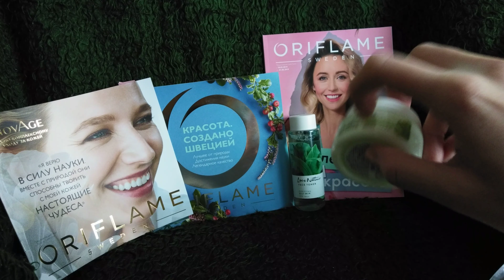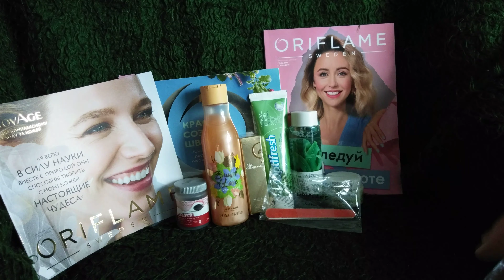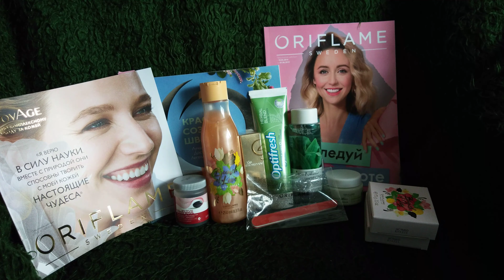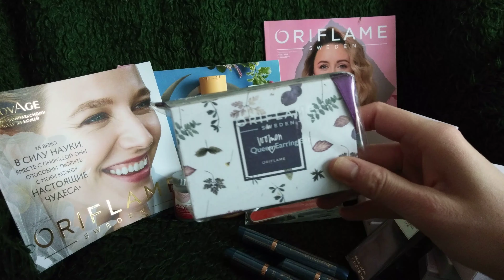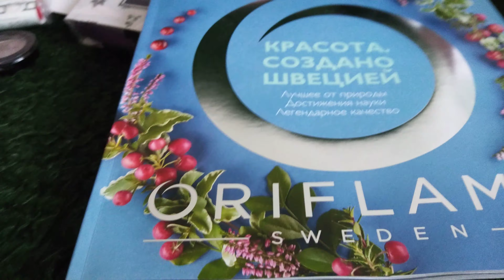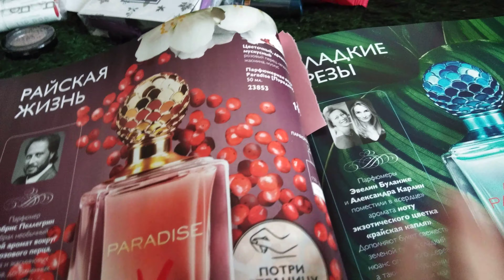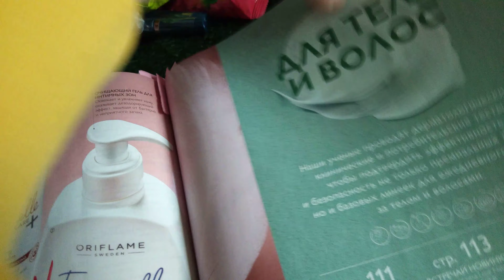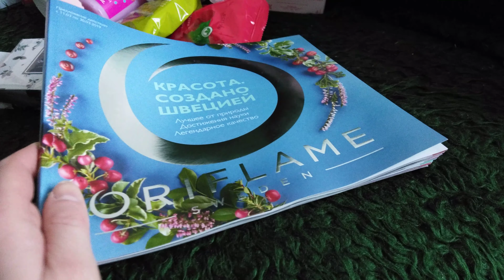Заказ в Орифлейм/Oriflame. Каталог 3 2019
Акция не распространяется на действующих партнеров Орифлейм!